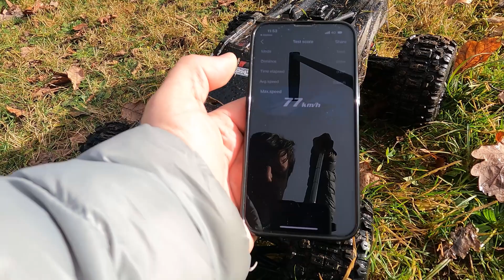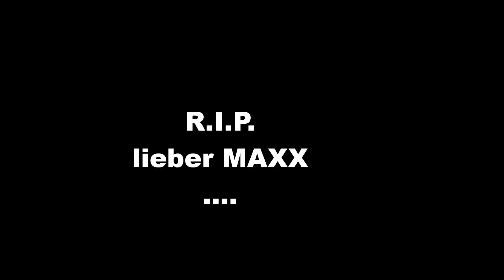RC Hobby / Traxxas Maxx auf Pumptrack & Speedtest … bleibt er auf dem Rücken liegen?? (Part 2)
Unterwegs auf dem Pumptrack mit dem Traxxas Maxx in der "Out of the Box Config" und was geht an Speed  ?? Was hat es mit dem seltsamen Verhalten auf dem Rücken auf sich ??
(Part 2 von letzter Woche)

Herzlichen Dank euer RC-Mr.B